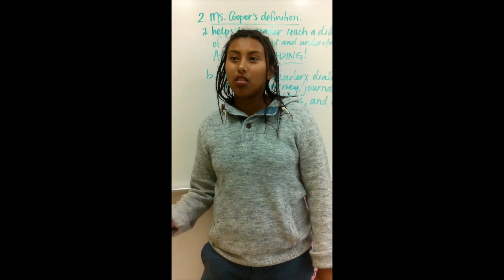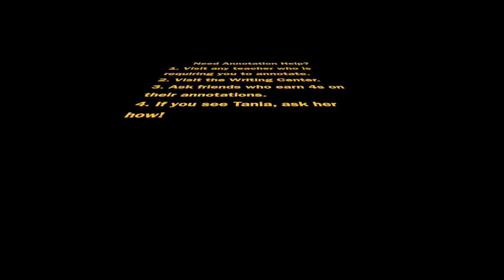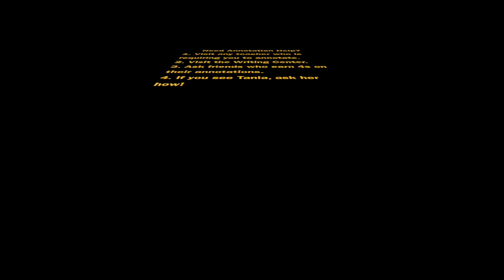Why Annotation Is Important!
(from a CCPCS graduate)